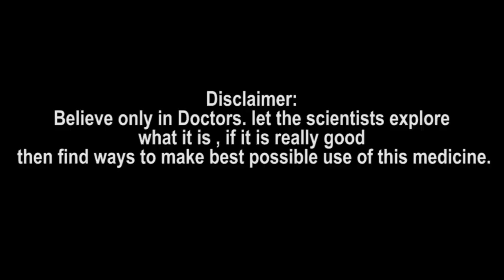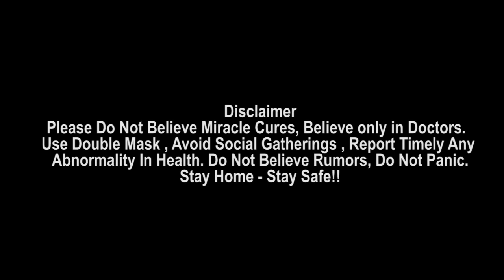Rishabh Pant భయపెడతాడు, Teamindia కి Flexibility తెస్తాడు - Dinesh Karthik || Oneindia Telugu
India wicketkeeper-batsman Dinesh Karthik spoke very highly of his counterpart Rishabh Pant, who debuted for India during India's last tour of England

మాజీ డాషింగ్ ఓపెనర్లు వీరేంద్ర సెహ్వాగ్‌, ఆడమ్ గిల్‌క్రిస్ట్‌ ప్రత్యర్థి జట్లపై చూపించిన ప్రభావమే ప్రస్తుతం రిషబ్ పంత్‌ చూపిస్తున్నాడని టీమిండియా వెటరన్‌ వికెట్ కీపర్ దినేశ్‌ కార్తీక్‌ అన్నాడు. అన్ని విభాగాల్లో పంత్ అంచెలంచెలుగా ఎదుగుతున్నాడన్నాడు. ఇండియన్ ప్రీమియర్ లీగ్ (ఐపీఎల్‌) వల్ల వికెట్‌ కీపర్‌ కమ్ బ్యాట్స్‌మెన్‌ ఎంతోమంది జాతీయ జట్టులోకి వచ్చారని డీకే అన్నాడు. ప్రపంచంలోని అత్యుత్తమ కీపర్లలో వృద్ధిమాన్ సాహా ఒకడని ప్రశంసించాడు. ఇక ఫిట్‌నెస్‌ ఉన్నంత వరకు క్రికెట్‌ ఆడతానని డీకే స్పష్టం చేశాడు.